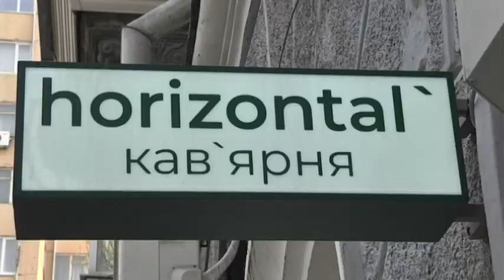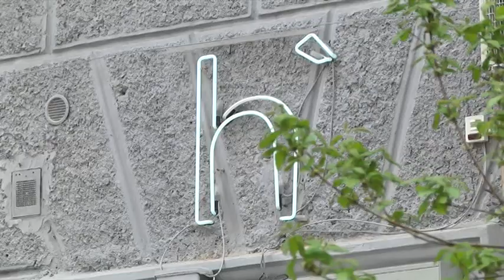Освячена паска від мам : соціальна кав'ярня “Горизонталь” у Дніпрі працює у форматі “із собою”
Православних вірян наполегливо просять залишатися вдома на  Великдень. Це складно, але треба задля нашої спільної безпеки. Але ж хочеться мати освячену паску. Вихід є, і не один. Зверніть увагу на наступну інформацію. Соціальна кав'ярня “Горизонталь” у Дніпрі продовжує працювати у форматі “із собою”. Зовсім закритися на карантин, - означає залишити без засобів для існування жінок із дітьми, які опинились у скруті.  Отже, кава, печиво і тістечка , які є в асортименті, продаються і зараз.  Солодка випічка та хліб — це робота кількох підопічних  недержавної організації “Мартін-клуб”. Вони живуть в Орлівщині, в соціальному будинку “Рукавичка”, там же облаштована і пекарня. Минулого року вперше спробували пекти великодні паски. Вони мали попит навіть і після свят.